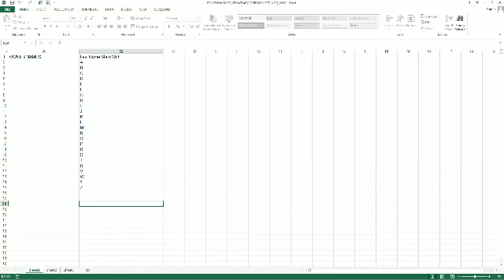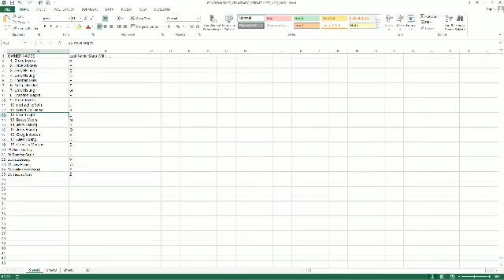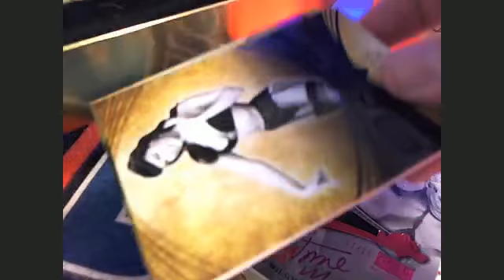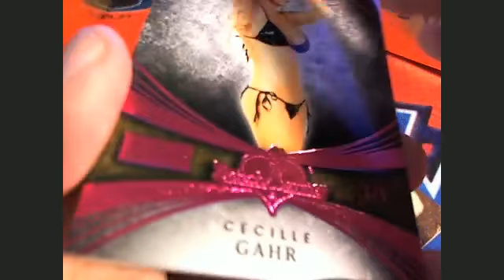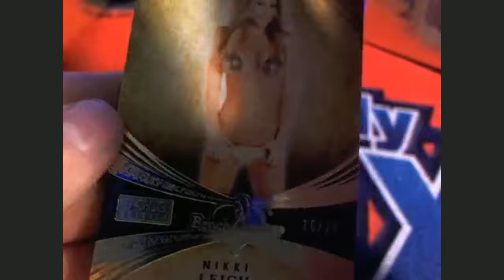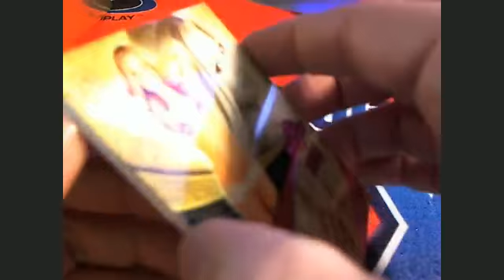2014 Benchwarmer Gold box 4